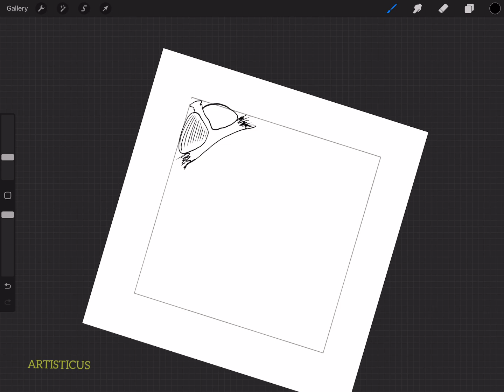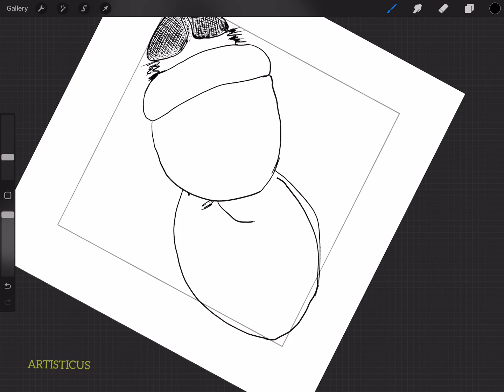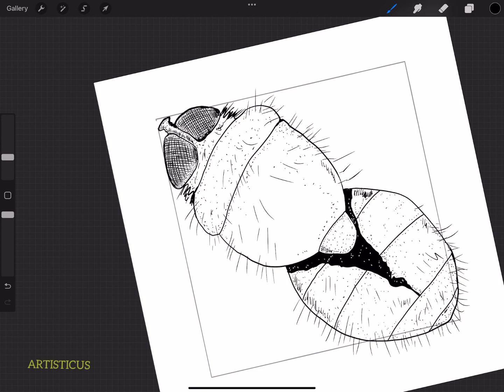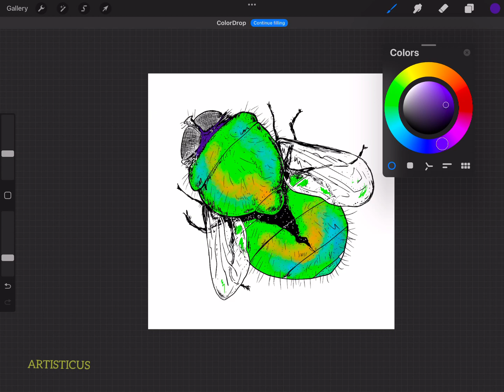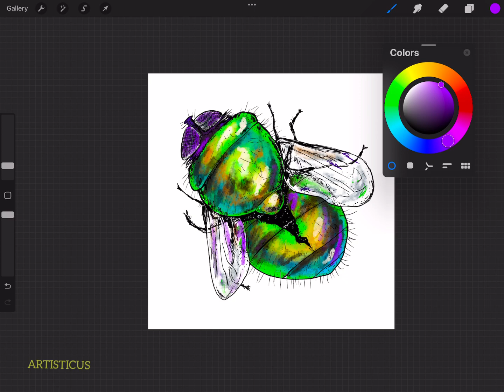Artisticus 284 | Fly * Insects | Digital art * Drawing Procreate (2024)